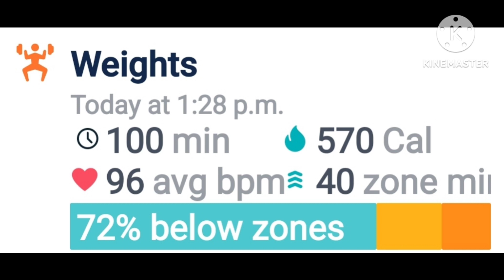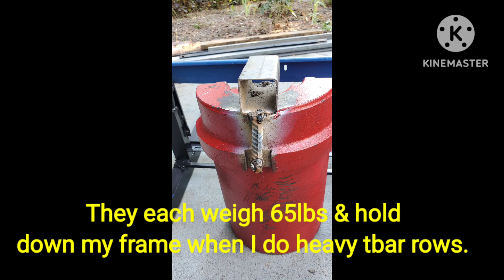BACK/CHEST then some welding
After a couple of hours on yard work it was time to workout, & then I got an idea how to secure my tbar row frame when I do heavy tbar rows. When I use the frame inside the house I modified the back with two pieces of steel that slide under a closed door, but I don't have that option outside.
Got er done.